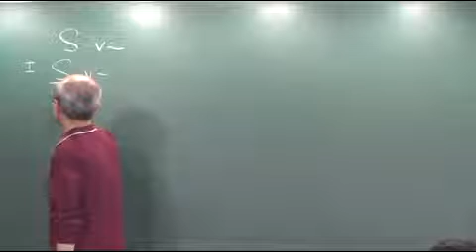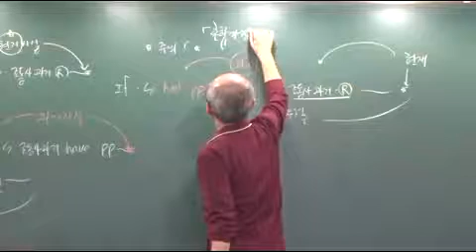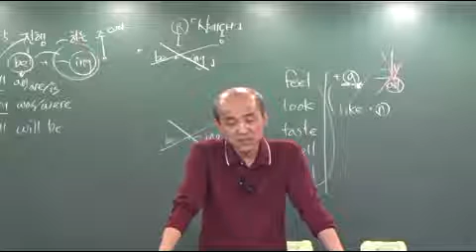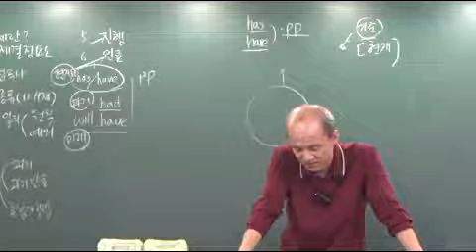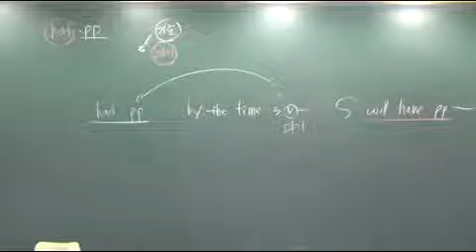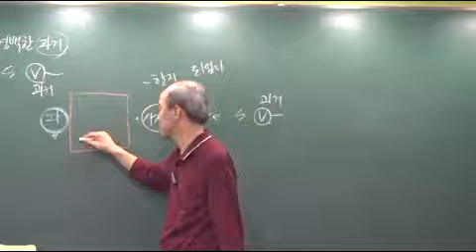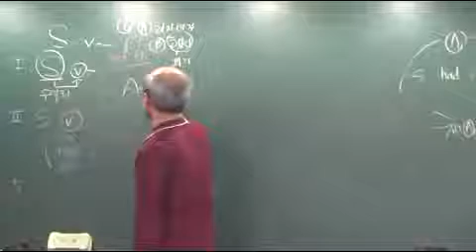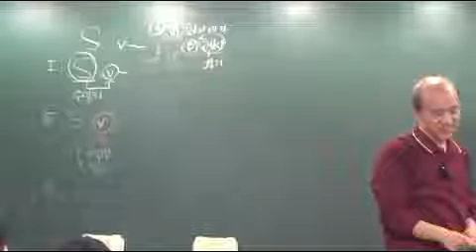영문법 5회차 p92 혼합가정법